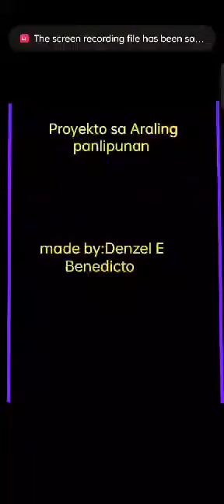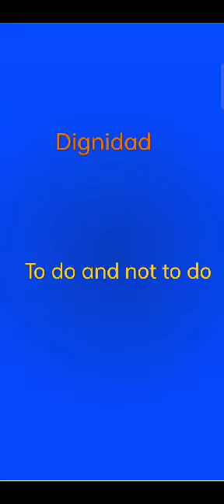Ilang Problemang Kabataan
8-Anonas
Benedicto